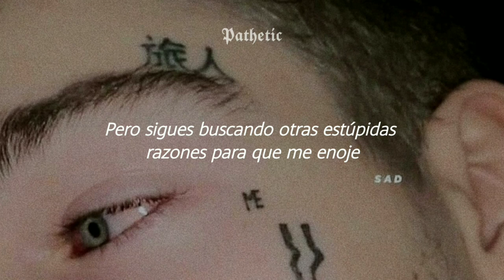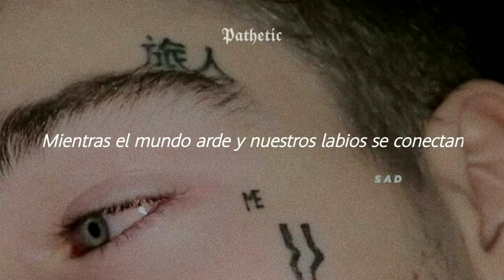kais - stuck up (ft. dead roses) (Sub Español)//Lyrics\\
Si quieres más música relajada y triste, echa un vistazo a Kais

youtube es culo y no me paga, si gustas donar para mejorar mi contenido,hazlo, no es obligatorio.
⛓Follow me⛓
Ｓｏｕｎｃｌｏｕｄ

⛓Lyrics⛓

dam u really stuck up
  I been sittin here waitin for yo love but
  u mad again and thats bad luck
  u dont care that my days fucked
  and it goes on and on and on and I cant figure out
  what are u mad about?
  why are u sad again?
  I keep searchin for stupid little reasons to be like this
  but u keep searchin for stupid other reasons for me to be pissed
  I might as well not call at all, I fall so hard against ur wall
  I been thinkin bout last week, why u always ask me “how are we doing, are u fine, are u passed me?” lastly,
  I wanna talk about us fr, cus u been distant and I dont know how to feel when u cut me off like traffic
  I swear to god ive had it.

  dead roses:
  wait, can we jus lay here
  u can go on and on about ur troubles, lets get cozy and cuddle
  it can be like the first time we met I dont know where we went
  feels like the love is gone I can tell in ur words,
  I jus wanna know whats goin on
  u been layin low I know somethings wrong
  I just wanna feel ur breath once more
  wanna put my head on ur chest, feel ir heartbeat and ur hands on my neck as the world burns and our lips connect
  cause I, cant help but realize whats going on, whats going on
  cause I felt that way before I know its hard, I know its hard